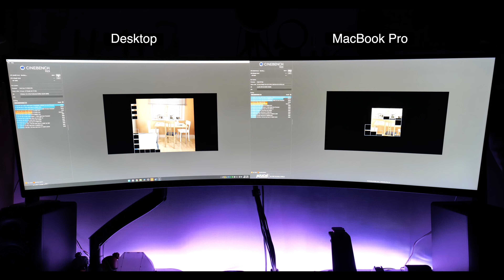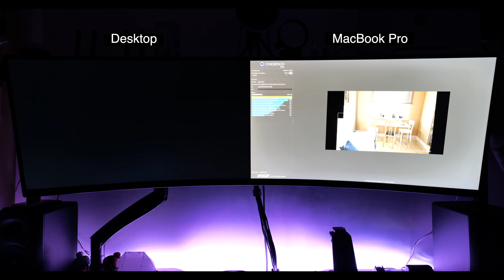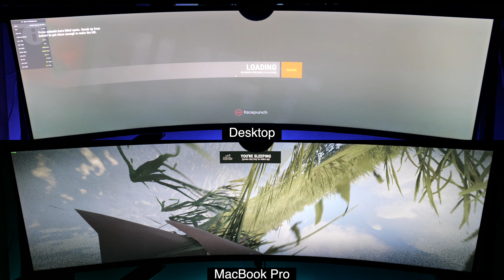MacBook's Amazing Evolution M1 Max VS High-performance PC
The options for all games were the same.

Internal recording was not used considering that it would affect performance.